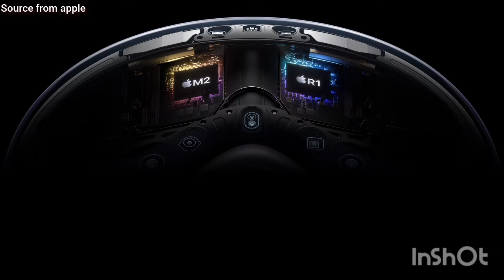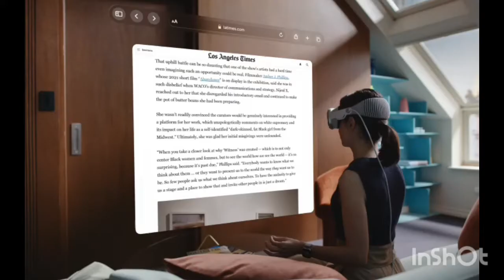Apple Vision Pro Specs and Features. applevisionpro visionpro ,apple vr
Full specs and features of apple vision pro,a short and a quick note on the best apple product.